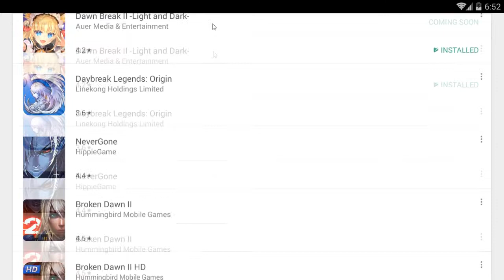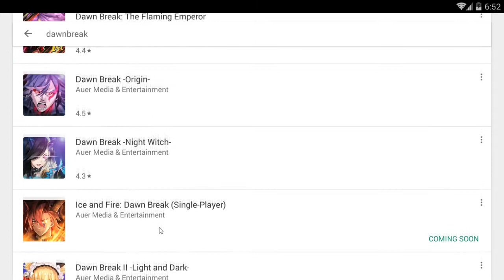Dawnbreak: Light and Dark Gameplay - 2 More of Them...Why Tho?